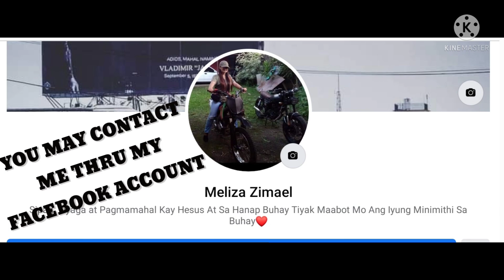120 SQMTR LOT FOR SALE AT MENDEZ CAVITE 5 TO 10 MINS GOING TO TAGAYTAY 1M NEGOTIABLE #121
ANG DAMING MAAARING ITAYONG BUSINESS DTU MGA KAPATID